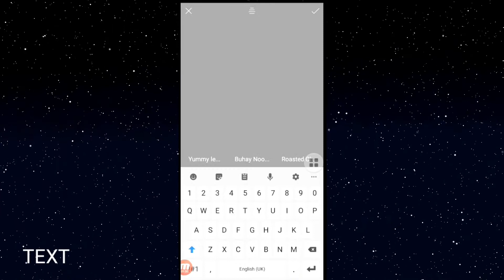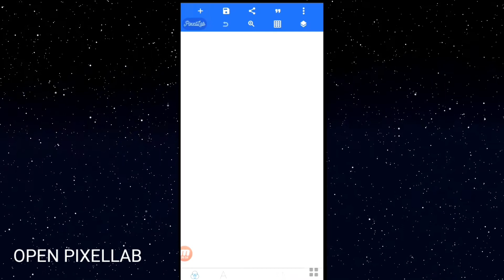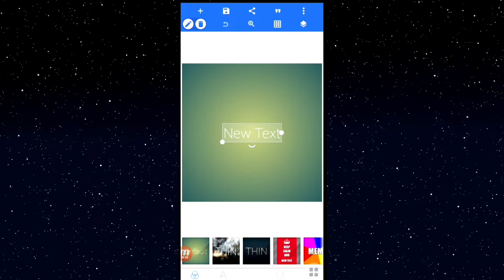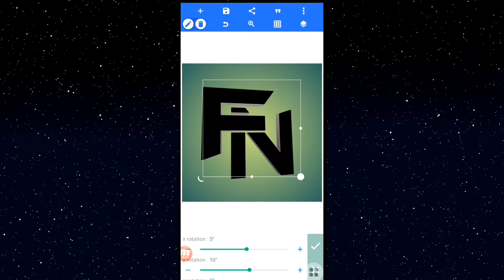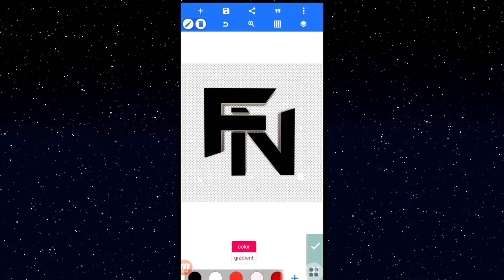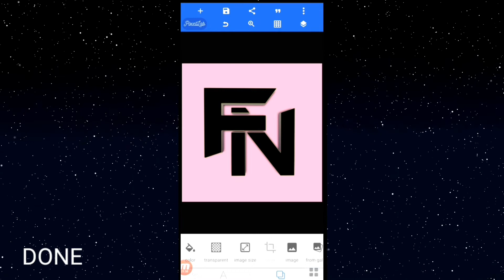HOW TO MAKE YOUTUBE BLACK LOGO DESIGN | Faizy Nhidz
Hello Everyone!

On this video tutorial, I will show and share to you how to make a black logo design in Pixellab and Picsart. Hope you enjoy it!

Time Codes
0:00 Intro
0:01 Teaser
0:14 Channel Bio
0:26 How to Make 3D Logo Design in Pixellab
5:27 Outro
5:53 End

Add me:
🔰FACEBOOK/FB: Nhidz Quinto Ordonio-Posanso

GODBLESS!
Mga Detalye
Para sa mga tanong tungkol sa negosyo:
Lokasyon: Pilipinas
Mga Link